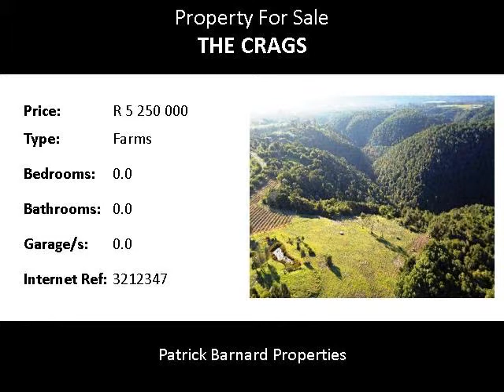Farms For Sale in The Crags, Plettenberg Bay, South Africa for ZAR R 5 250 000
Bedrooms:
Bathrooms: 0.0
Garages: 0.0
Price: R 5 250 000

Property Description:

EXTRAORDINARY FARM PROPERTY FOR SALE NEAR PLETTENBERG BAY!

Enjoy nature's splendour! 65ha vacant farm land for sale, mostly under pristine indigenous forest. An open area to build the house of your dreams. Architectural presentations available, approx 1,2ha of pinot noir vines - expected to produce approx 6000 bottles of wine in 2015. Very quiet position. Rural tar access to the property. Indeed an extraordinary property.

This is a wonderful opportunity to join the ranks of the fast growing wine market in Plettenberg Bay area. This property for sale is located in the picturesque area known as The Crags, along the Garden Route in the Western Cape of South Africa.